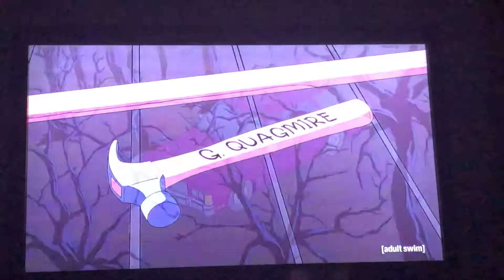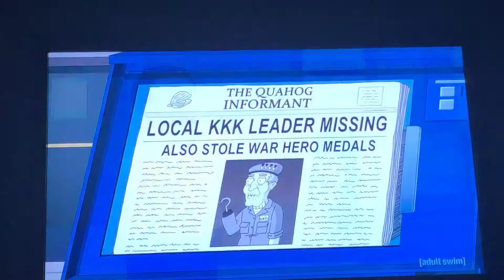Halloween: family Guy Ending